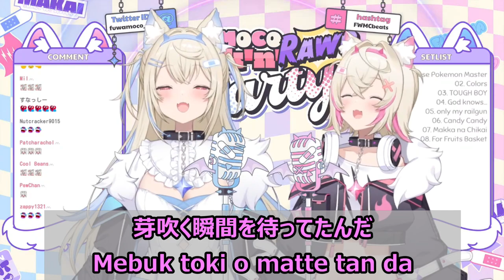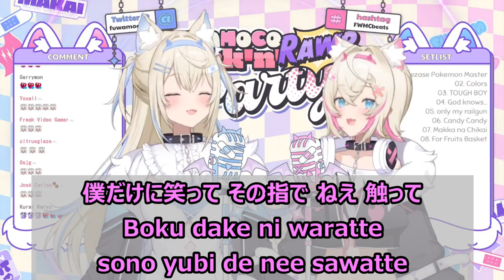【Romaji lyrics】For フルーツバスケット(For Fruits Basket)・岡崎律子(Okazaki Ritsuko)【FUWAMOCO/stream（2023/9/10）】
※Original stream